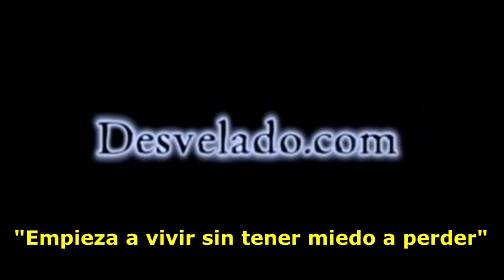LOS DESVELADOS - INSOLITO Y SORPRENDENTE, ARQUEOLOGIA PROHIBIDA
LOS DESVELADOS - INSOLITO Y SORPRENDENTE, ARQUEOLOGIA PROHIBIDA - en el 2015 presentamos el documental de "arqueologia Prohibida" que se transmitio por tv abierta en el canal 28 de CDMX causando un gran interes por su contenido nunca visto antes en la television mundial. Los televidentes quedaron impactados con las imagenes e investigacion que presentamos del descubrimiento de ancestrales artefactos de piedra con caracteristicas extraterrestres en Mexico.